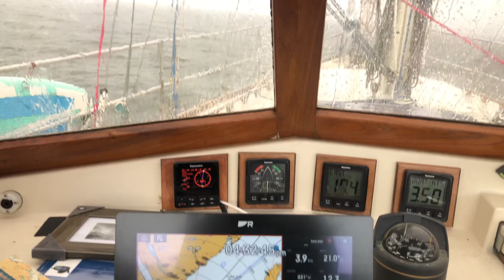Chapter 33 - Secluded Anchorages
We continue North, enjoying some secluded and dramatically beautiful anchorages along the central coast of BC, like Ire Inlet and Somerville Bay, and end up exploring the Khutzeymateen Inlet and grizzly bear sanctuary after a quick stop in Prince Rupert.